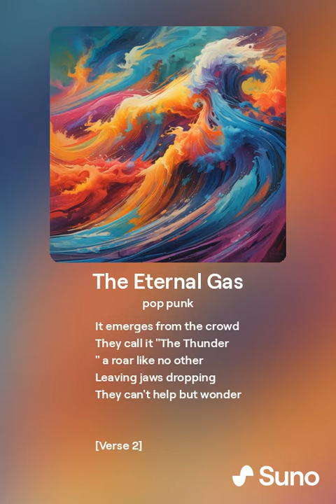The Eternal Gas - Pop Punk Song About Le' stink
You can taste it in the air.